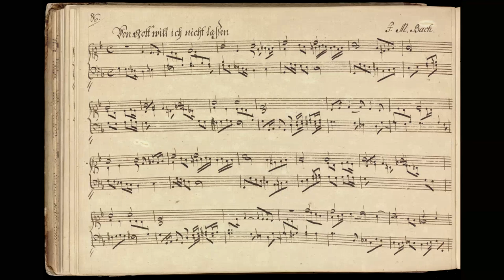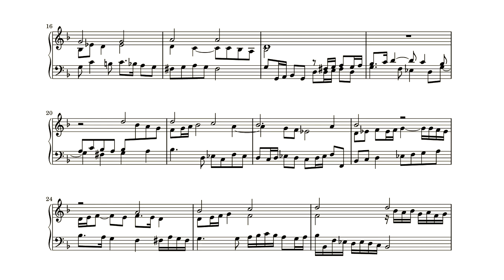Johann Michael Bach, Von Gott wil ich nicht lassen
This piece appears not only in Neumeister's manuscript, but is present in Mus. Ms. 30439 as well. I published the version from that last source two years ago and it is (of course) present in the Edition based on that manuscript The version in Neumeister's manuscript differs is several little details from the version in Mus Ms 30439. And it's a nice reason to play this piece again. In both versions it is a very well written three part choral prelude.